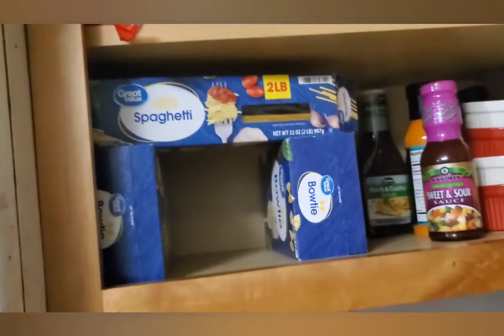Routine Monday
I just really love grilled cheeses.